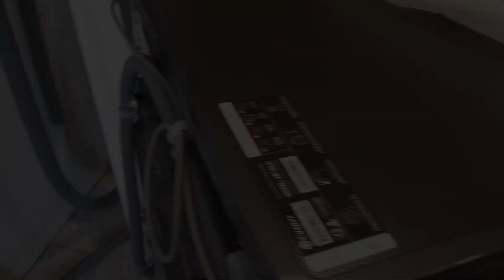Lắp đặt máy giặt cửa ngang, những lưu ý khi lắp đặt máy giặt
Lắp đặt máy giặt là việc rất đơn giản không hề khó, không mất nhiều thời gian. Khi lắp đặt máy giặt thì bạn cần lưu ý một số vấn để mà mình đã chỉ ra trong video này để máy giặt của bạn hoạt động đúng, bền hơn và thuận tiện hơn trong quá trình sử dụng. Với máy giặt của ngang thì sau khi lắp đặt bạn cần phải tháo 4 con ốc giữ lồng giặt khi vận chuyển ra. Nếu bạn quên không tháo thì máy giặt nhà bạn chạy có thể sẽ rung lắc rất mạnh và có thể vỡ cả lồng giặt.